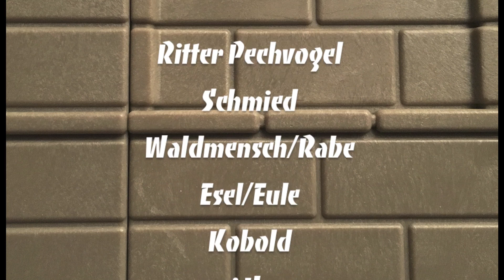Playmobil: Ritter Pechvogel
Wie man das Glück findet oder Der Pechvogel bringt das Glück

- Parting of the ways
- Pensif
- Celtic Impulse